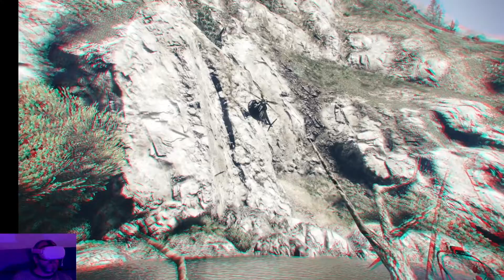GTA5 VR Derailed and more.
Played on SteamVR/PCVR and sent to the Oculus Quest 2 via Air Link.

This has to be one of the best Quest 2 video game experiences